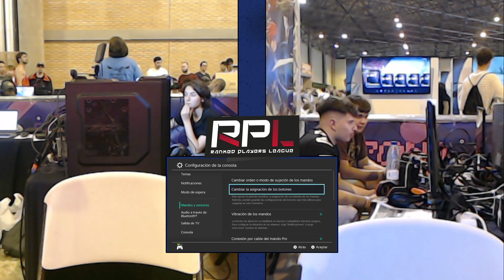[Mangafest 2022: Summer] IvándeSevilla (Mr Game & Watch) Vs. Jasku (Sonic, Lucina) - SSBU Singles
¿Quieres formar parte de la comunidad española de Super Smash Bros? ¡Visita nuestra web y apúntate a infinidad de torneos:

Mangafest es una saga de torneos realizados cada 6 meses en Sevilla, Andalucía. Esta edición tomó lugar desde el 25 de junio de 2022 hasta el 26 de junio de 2022 y fue retransmitida en este canal

Smash Ultimate Singles Tournament / Smash Ultimate 1v1 Tournament / Super Smash Bros. Ultimate 1vs1 Tournament / Super Smash Bros Ultimate 1 vs. 1 Tournament